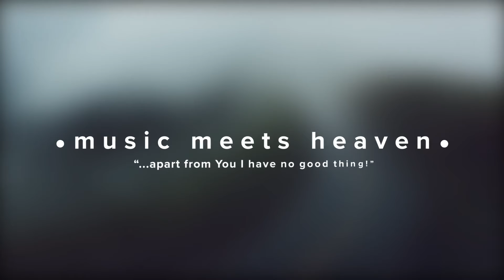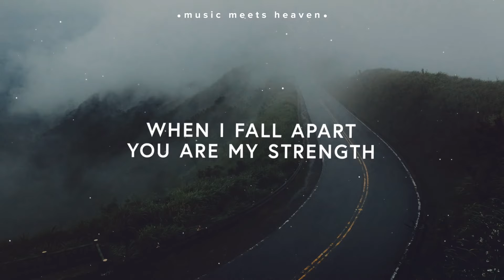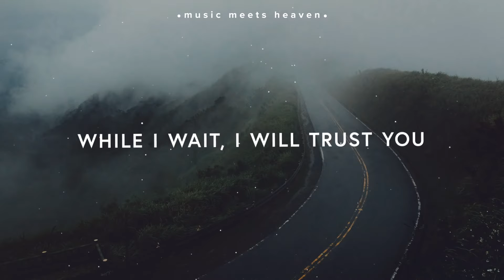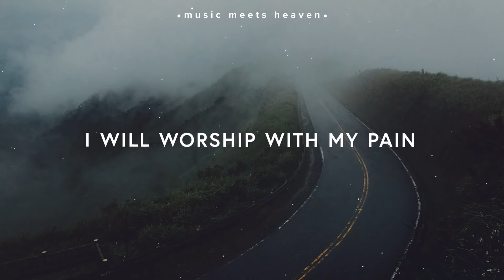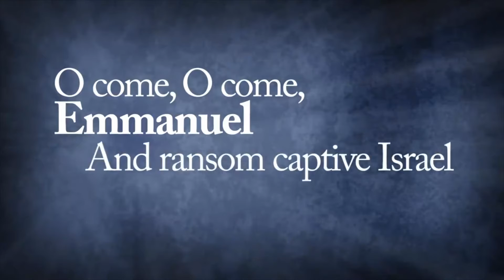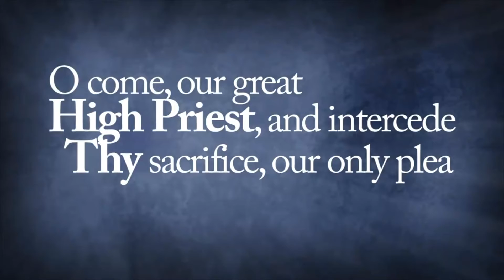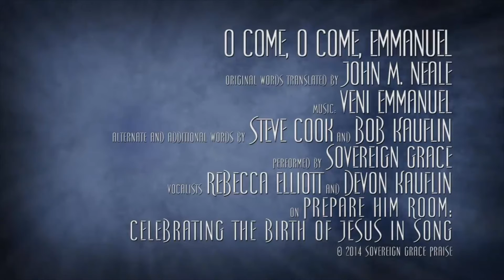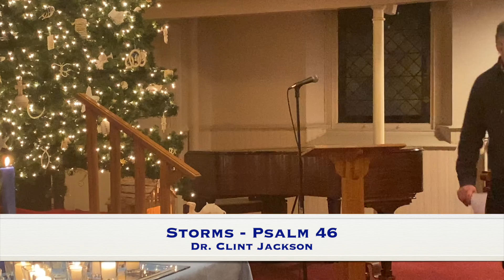Blue Christmas Worship, December 15, 2021 at Pine Street Baptist Church